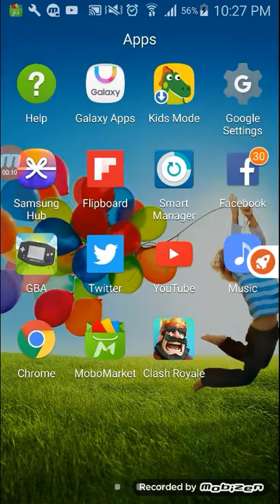Clash royale just a few minute game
Sorry my first time recording and I got little issue with my mike 😢 sorry